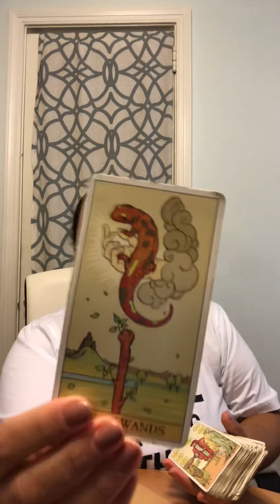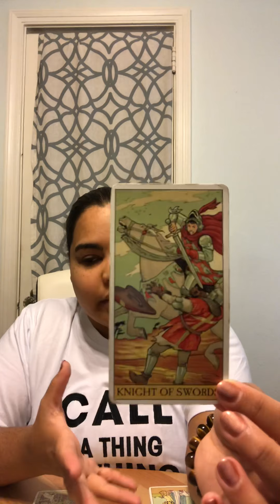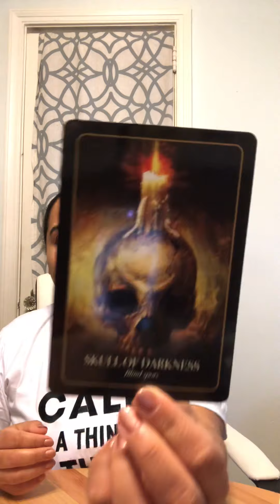Libra ♎️ August 2019 Tarot Message by Priestess May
August 2019 Libra Tarot Reading by High Priestess May.